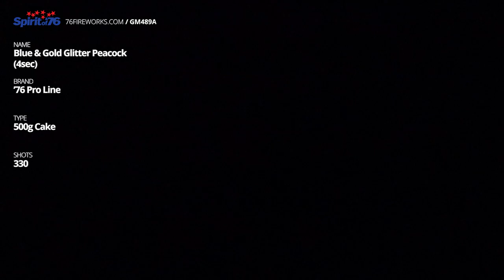GM489A 330s Blue & Gold Glitter Peacock (4sec)